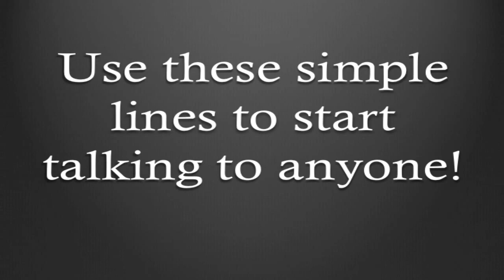Top 7 Conversation Starters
How to start talking to anyone? Use these simple sentences to initiate a conversation.

What does your name mean?
Do you drink coffee or tea?
What is your favorite holiday?
What do you like to do to relax?
Do you play any instruments?
Where did you grow up?
What do you like to do in your spare time?